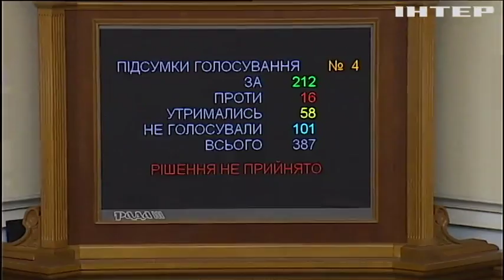В Верховной Раде депутаты открыли новую сессию